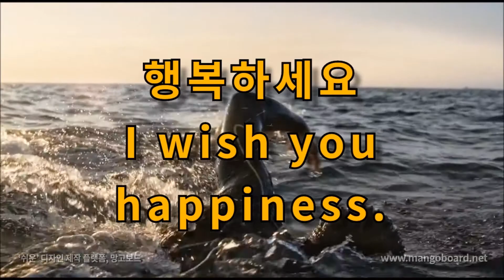오늘의 명언 – 06월 2일 -재능은 누구나 가지고 있지만 재능을 실현하기 위해 걸어야 할 어려운 과정을 밟을 용기를 지닌 사람은 드물다. ―에리카 종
재능은
누구나 가지고 있지만
재능을 실현하기 위해
걸어야 할
어려운 과정을 밟을
용기를 지닌 사람은 드물다.
―에리카 종

음악 : 8Bit Dungeon Level – mangoboard

행복하세요
I wish you
happiness.